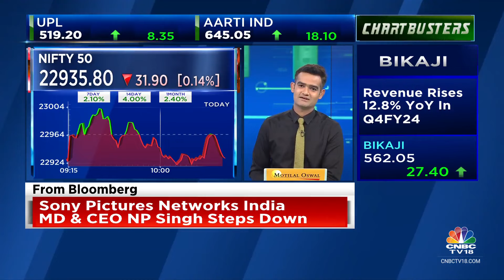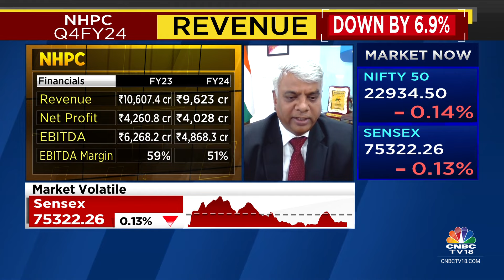Looking To Commission All 4 Units Of Parbati Project By December 2024: NHPC | CNBC TV18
4QWithCNBCTV18 | Regulated equity will be doubled by FY28 says RP Goyal, CMD at NHPC. He tells Mangalam Maloo and Nigel D'Souza that company is looking to commission all 4 units of Parbati project by December 2024.

n18oc_business